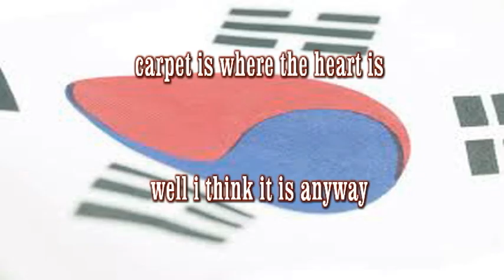home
i love carpet, my katusha friend talking about how the carpet in my barracks room reminds him of home. lol